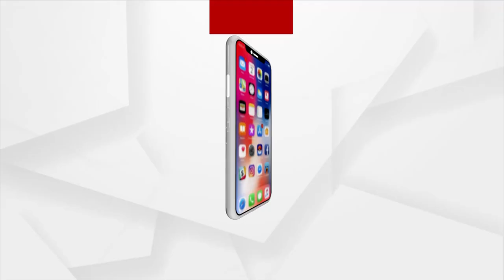ପୁରୀ ରତ୍ନଭଣ୍ଡାର ପ୍ରସଙ୍ଗରେ ପ୍ରତିକ୍ରିୟା ରଖିଲେ ରାମଚନ୍ଦ୍ର ଦାସ୍ ମହାପାତ୍ର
ରତ୍ନଭଣ୍ଡାର ଚାବି ହଜିବାକୁ ନେଇ ବିସ୍ପୋରକ ପ୍ରତିକ୍ରିୟା ରଖିଲେ ପୂର୍ବତନ ରତ୍ନଭଣ୍ଡାର ସବକମିଟି ସଦସ୍ୟ ତଥା ପୂର୍ବତନ ଶ୍ରୀମନ୍ଦିର ପରିଚାଳନା କମିଟି ସଦସ୍ୟ ରାମଚନ୍ଦ୍ର ଦାସ୍ ମହାପାତ୍ର